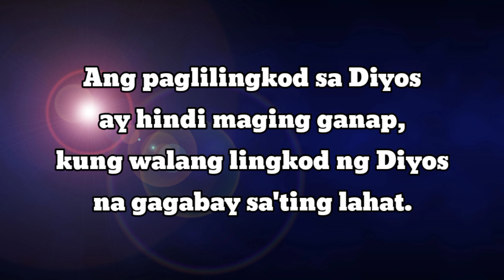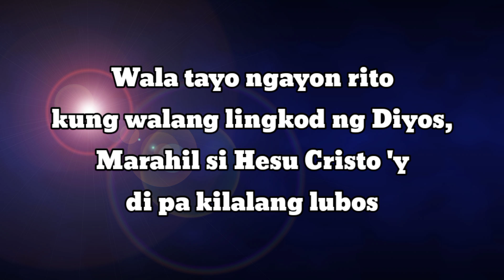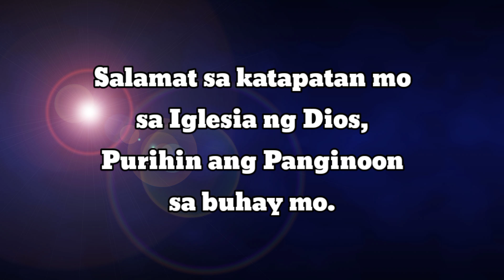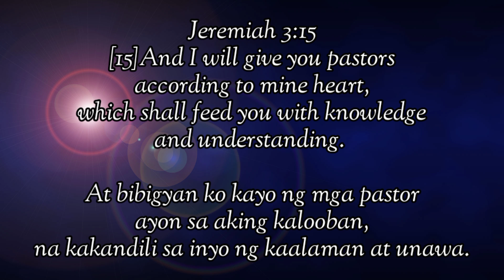Pasasalamat Kay Pastor | Minus One | Lyric Video